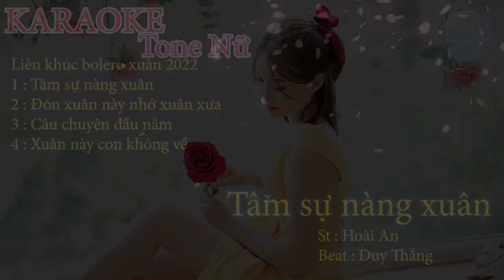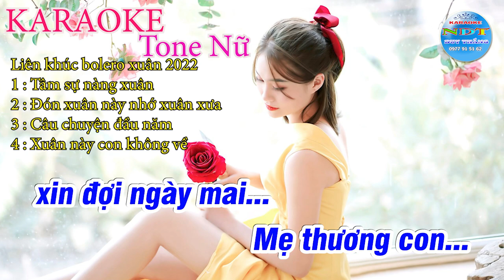Karaoke Liên Khúc Bolero Xuân 2022 Tone Nữ Đặc sắc - New Duy Thắng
Tên bài hát :  Liên Khúc Bolero Xuân 2022
Sáng tác     : các nhạc sĩ : Hoài An -Châu Kỳ -Anh Châu - Trịnh Lâm Ngân
Thể loại      : karaoke nhạc xuân